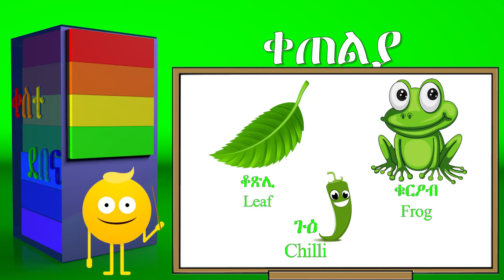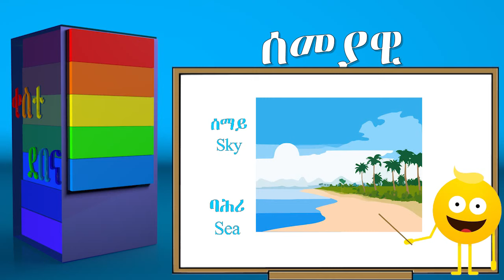ቡቡ ኣብ ዓለማ ቀዳማይ ክፋል ቀስተ ደመና/በለስ ቡቡ BUBU'S WORLD EPISODE 1 / BELES BUBU